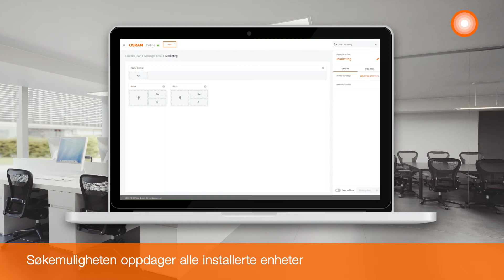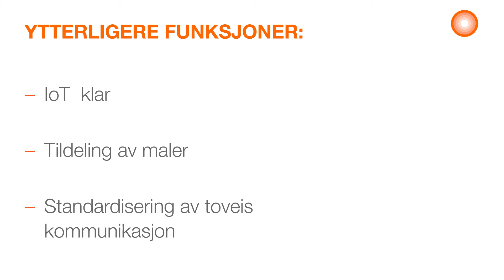OSRAM DALI PRO 2 IOT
Klar for ‘The Internet of Things’